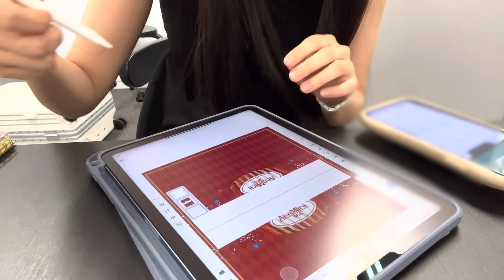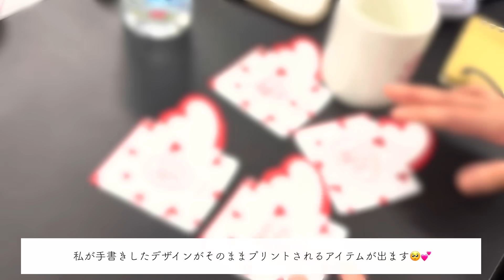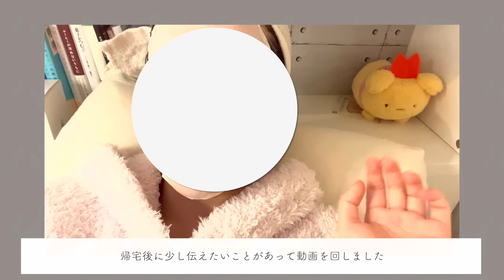本気ダイエット前最後の1週間爆食🍟🍩仕事大好き人間のご褒美満載記録🥹💘パティシエの日常👩🏻‍🍳✨ポケモンドーナツ🦕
今日も動画を見て下さりありがとうございます🥹✨
12月9日・10日に開催されるPOP-UP前に体型を整えるべくダイエットを始めたのですが、やる気が出る前の1週間で沢山爆食しちゃいました😇💦

これは想定外の食欲だったのでとても困りましたが
やる気が出る為には必要な日だったので思う存分楽しんだ1週間の記録です🤣💕💕💕

動画内で出てくるアンミルアイテムは
タグ付けさせて頂きますので是非一度見てくれたら嬉しいです🥹💕

あとあと！！！
POP-UPチケットが枠を増やして再販される事に
なりました🥹💕
11月28日夜20時〜再販開始なので是非私に会いに来てくれたら嬉しいです🥺✨💕💕💕💕💕💕
（みんなに会う為に今は努力中なの😆笑）
絶対に楽しませる自信がありますので1人参戦の方でも
安心してご来場下さいませ🥺💕

アパレル兼グッズブランド✨